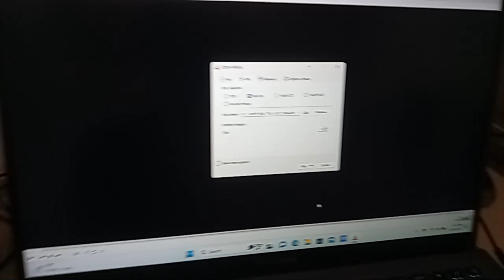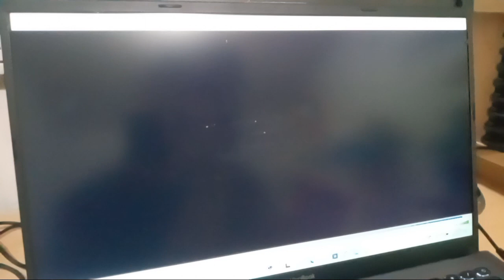Opening to RATLD 2021 Blu-ray (Starting Movie from Scenes with English Subtitles)